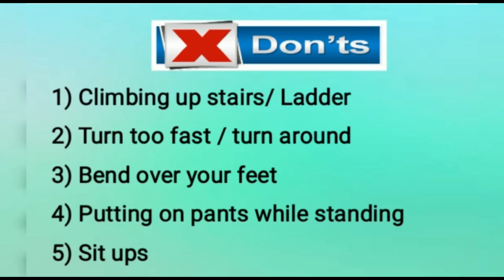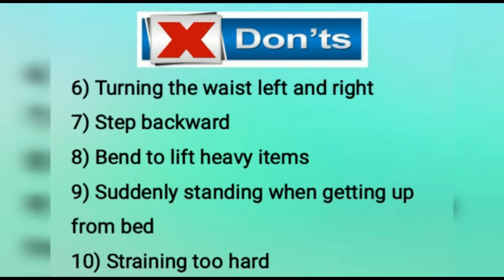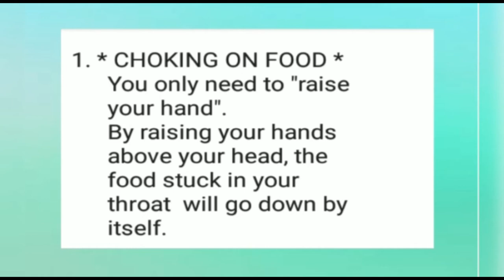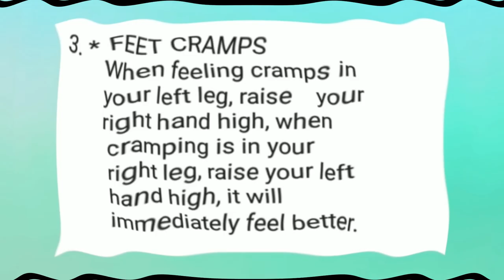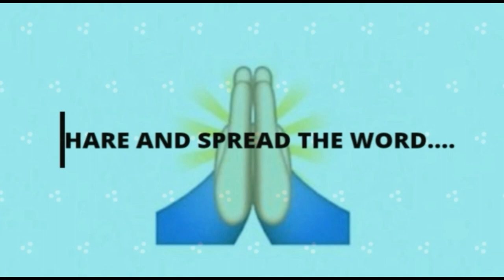How to avoid fatalities in Elderly? || An American study on Elderly || Above 60 year old people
root cause of falls that end in death
symptoms to look for after a fall
life expectancy after fall in elderly
fall height death statistics
death by falling
falling accident
causes of falls
falls elderly fatalities over 80
hoves + elderly fatalities
hives + elderly fatalities
percent of sepsis fatalities in elderly patients
bowel accidents in elderly
scotland accidents in elderly
bowel accidents in elderly and copd
avoding medication accidents in elderly
preventing incontinent accidents in elderly parents
falls elderly fatalities
most common causes of falls in the elderly
fatalities meaning in hindi
fatality meaning
what is the cause of death from a fall
what does fatalities mean
fatality meaning in urdu
fatality meaning in tagalog
fatality meaning in marathi
fatalities synonym
fatality meaning in hindi
how to pronounce fatality
fatalities meaning in urdu
fatalities meaning in telugu
fatalities meaning in tamil
fatalities synonym
gerontology
elderly
old age problems
geriatric
a study on quality of life of elderly population
characteristics of old age
old age people
new definition of old age